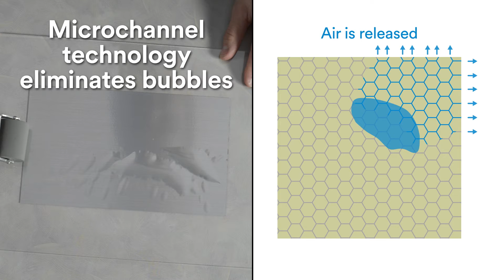3M durable labels with structured adhesive helps reduce rework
3M durable labels with structured adhesive feature microchannel technology that aids in the elimination of bubbles and wrinkles. Few bubbles and fewer wrinkles means less rework.